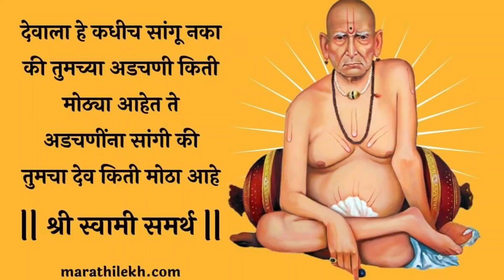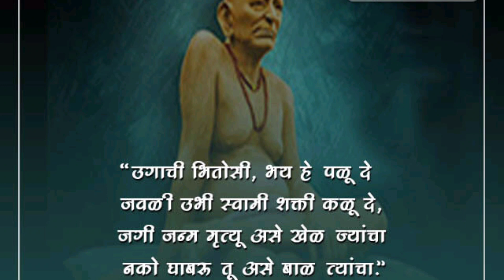रात्री उष्टे भांडे तसेच ठेवल्याने काय घडते..? काय होऊ शकते नक्की पहा..